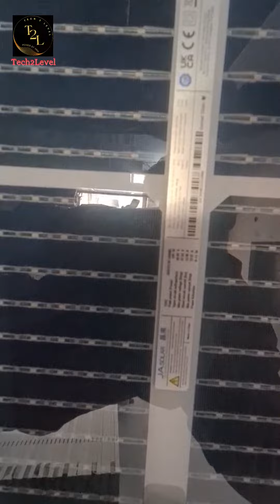solar panel latest price in pakistan|solar panel wholesale market|solar panel price in pakistan 2023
What is the price of 250 kW solar panel in Pakistan? How much is 1 solar panel in Pakistan?

What is the price of latest solar system?

Which panel is best for solar?

What is the current price of solar system? What is the price of LONGI solar panel 250 watt in

Pakistan?

Which type of solar panel is best?

Which is the best solar panel in Pakistan?

How much is a 370w Canadian solar panel? Which solar panel is powerful? What is the latest price of solar system in Pakistan?

How much do LONGI panels cost?

What is the price of LONGI solar 445W?

What is the price of 1 panel solar panel?

What is the price of Inverex inverter 5.3 KW in Pakistan?

What is the price of Invertex 1.5 KW in Pakistan? What is the price of Invertex solar inverter in Pakistan 2023?solar system price in pakistan 2023 solar plate price

solar plate price in pakistan 2023 solar plate price in pakistan

canadian solar panel price canadian solar panels price in pakistan 2023

canadian solar panels price in pakistan canadian solar panel

inverex 180 watt solar panel price in pakistan 2023 inverex solar panel price in pakistan 2023 inverex solar inverter price in pakistan 2023